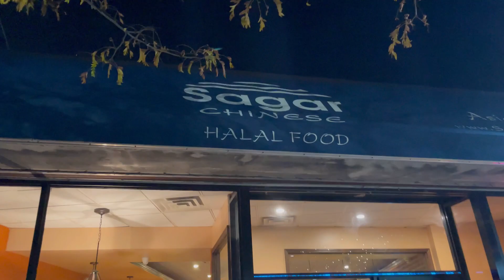বুড়ো মানুষগুলো ছোটদের সাথে শিশু পার্কে গিয়ে কি করলো?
Where did I take mom and dad this winter to show how everything is decorated on Halloween in America? Music: Dear Autumn
Musician: @iksonmusic
Luna park, kids park, Halloween program